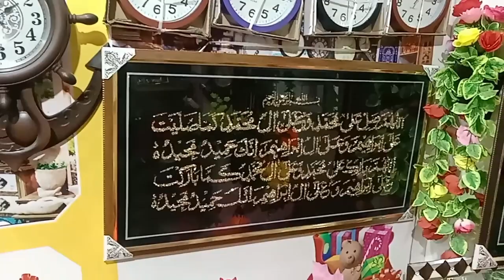beautiful artificial flower saqib bhatti virel volgsvideo #